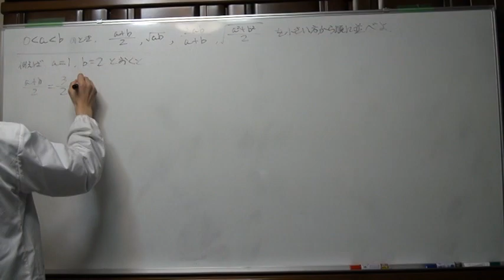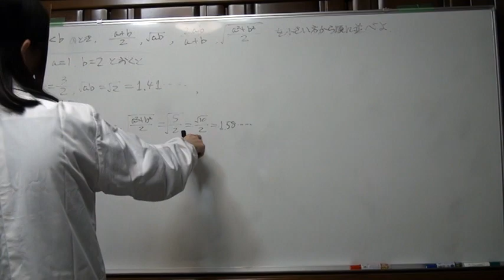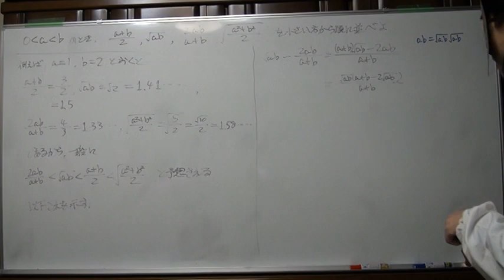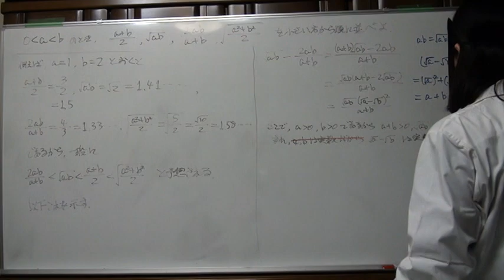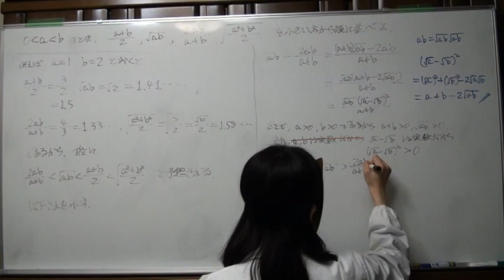不等式の証明12(2) 1／2